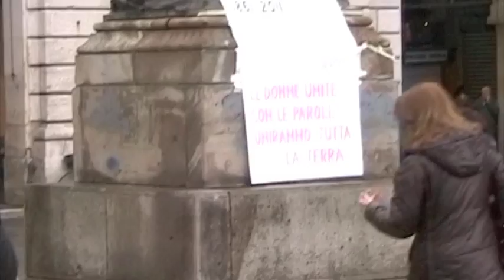Se non ora quando - Voci dal corteo (1 di 4)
Video Interviste a cura del Laboratorio SuiGeneris
durante il corteo del 13 febbraio 2011 a Pisa